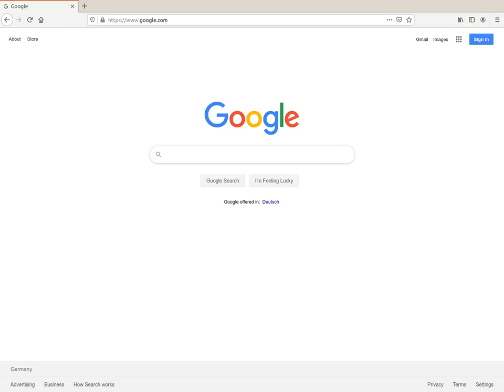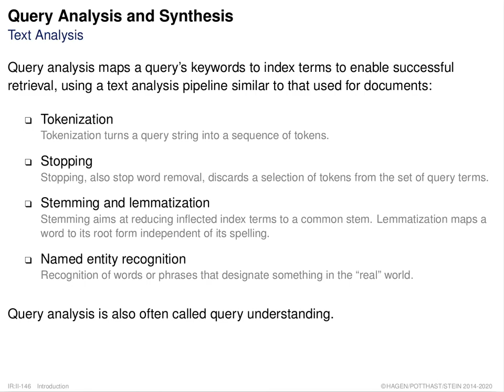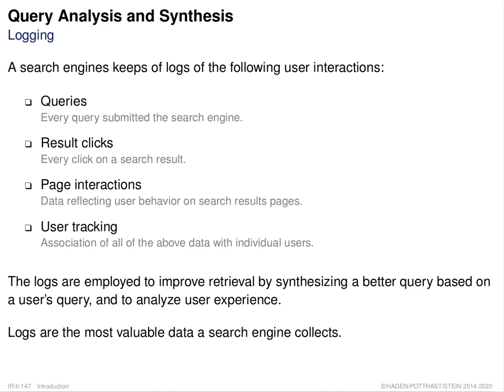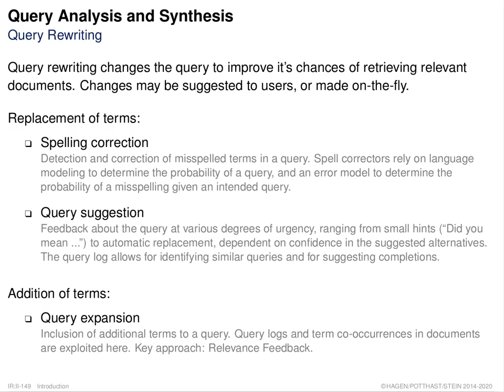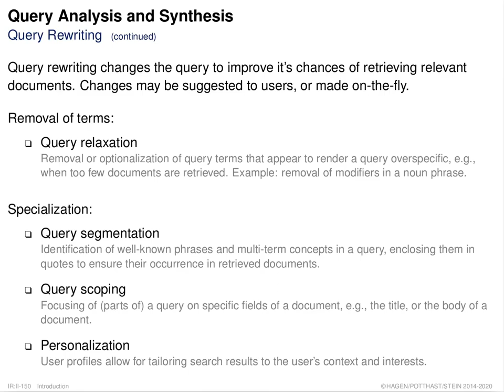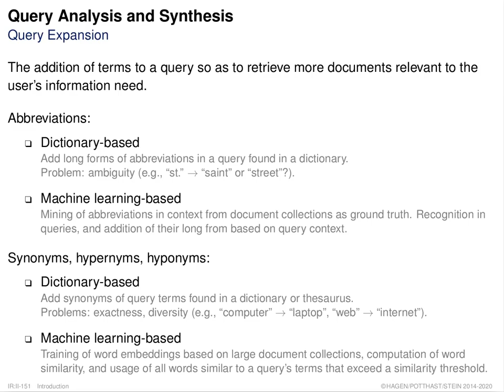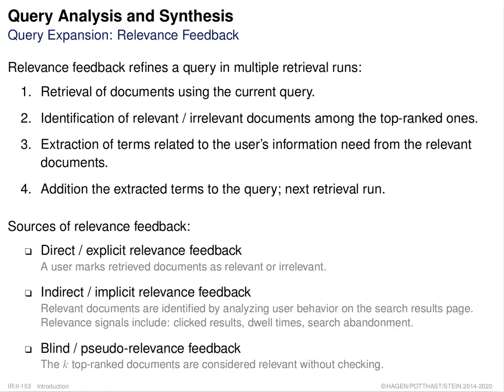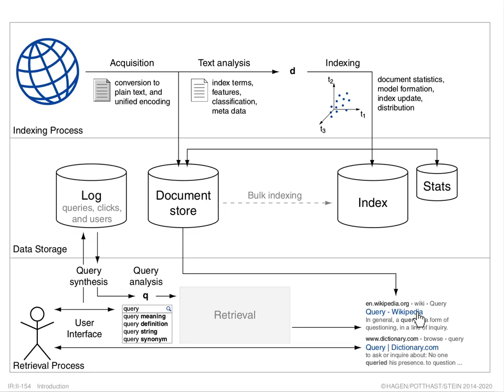Information Retrieval » Introduction » Architecture of a Search Engine » Query Analysis (012)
Part. Introduction.
Unit. Architecture of a Search Engine.
Section. Query Analysis and Synthesis.